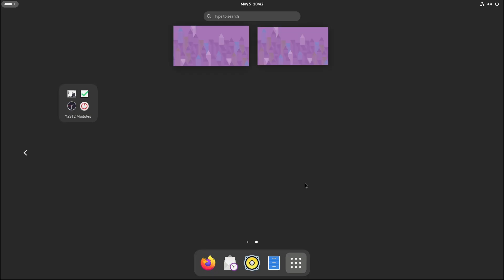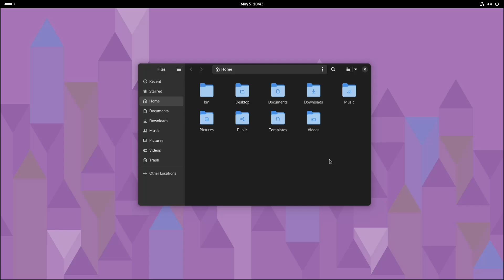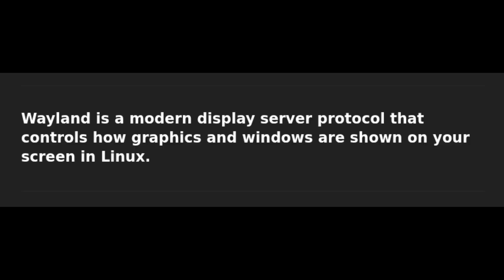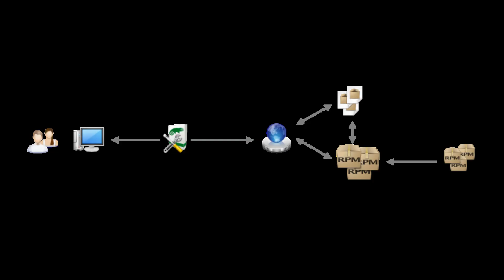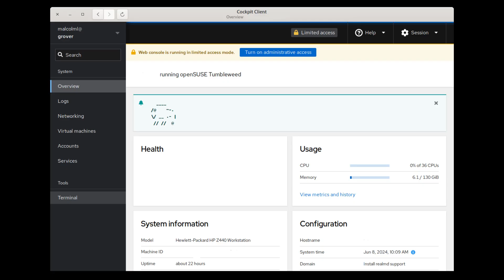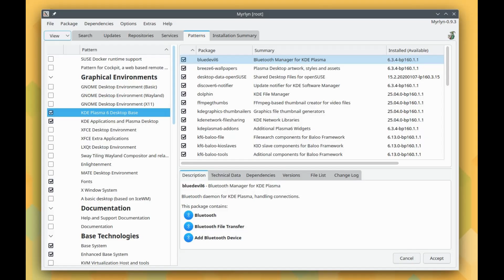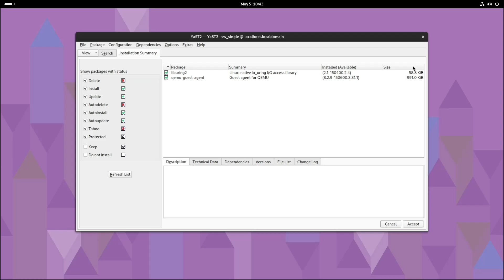openSUSE Leap 16 Beta - What's New?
openSUSE Leap 16 Beta has officially arrived, and it’s bringing some major changes! In this video, I’ll walk you through everything new in openSUSE Leap 16, including the brand-new Agama installer, Linux Kernel 6.12 LTS, Wayland-only GNOME 47 and KDE Plasma 6.3, SELinux security, faster package updates, and more.

Whether you’re new to Linux or a longtime openSUSE fan, this release is worth a look. Join me as I break down what’s coming in the final release later this year and why it matters!